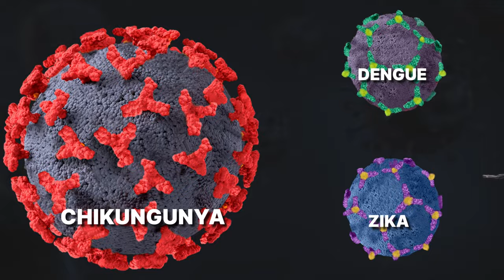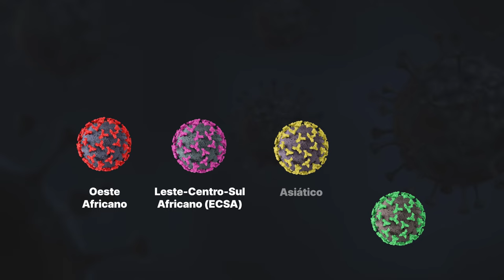Dengue I - Conhecendo o aedes: transmissores de arborírus